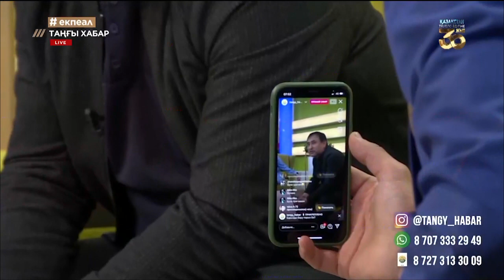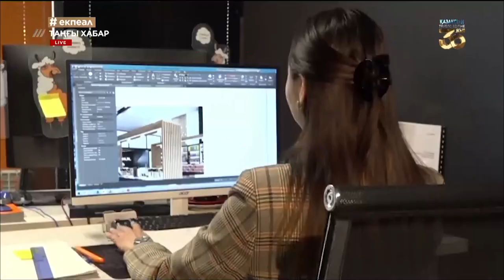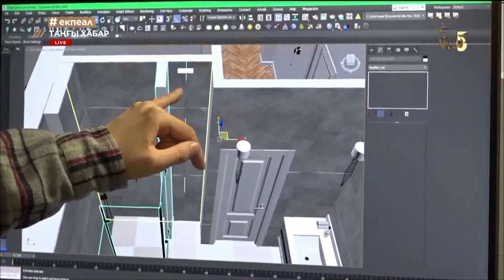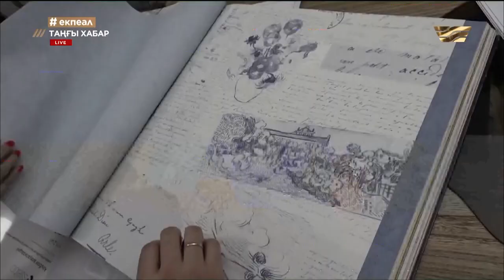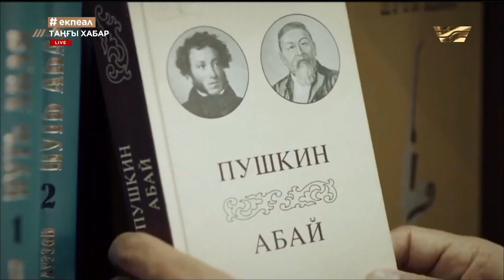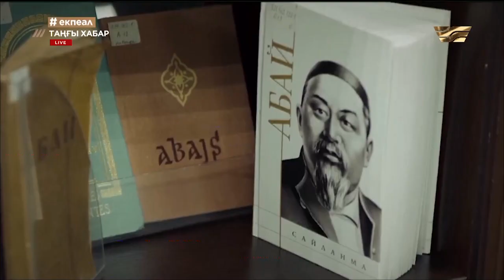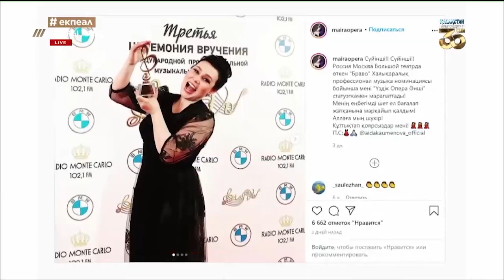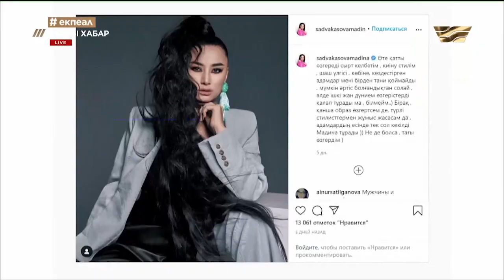Әсем Жакетаева, «Алашұлы» тобы, Бикош пен Бақдәулет. «Tańǵy Habar»